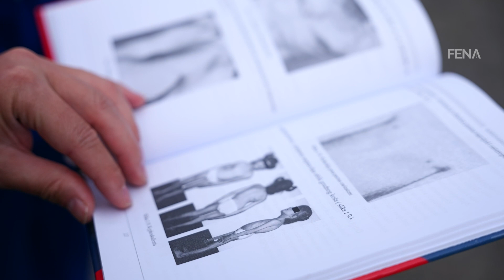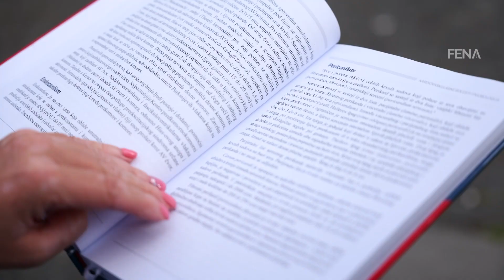Knjiga Kardiovaskularne bolesti i pulmologija namijenjena studentima i zdravstvenim profesionalcima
TUZLA, 7. maj (FENA) - U hotelu “Salis” u Tuzli večeras će se održati promocija knjige “Kardiovaskularne bolesti i pulmologija” autora doc.dr.med.sci Daniele Lončar, subspecijaliste kardiologa, prof.dr.med.sci Larise Dizdarević – Hudić, subspecijaliste kardiologa, doc.dr.med.sci Katarine Kovačević, specijaliste interne medicine, doc.dr.med.sci Denisa Mršića, subspecijaliste kardiologa i doc.dr.med.sci Mirsada Selimovića, subspecijaliste kardiologa. (Video FENA/Mirza Efendić)